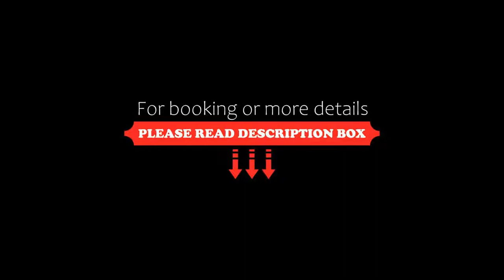Sheraton Chihuahua Soberano, Chihuahua, Mexico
About Property:
Offering a garden, sun terrace, gym and a swimming pool, Sheraton Chihuahua Soberano is 1 km from District 1 and 15 minutes’ drive from Chihuahua Town Centre.
The air-conditioned rooms offer modern décor, a desk, ironing facilities, coffee maker and cable high definition TV. The bathrooms are private and feature a bath and marble details. The Club Level rooms include hot breakfast and 2 hours of cocktails in the Sheraton Club, while the master suites com...
Property Type: Hotel
Address: Baranca del Cobre 3211., 31125 Chihuahua, Mexico
Searching For
1. Sheraton Chihuahua Soberano - Chihuahua - Mexico
2. Sheraton Chihuahua Soberano - Chihuahua - Mexico Address
3. Sheraton Chihuahua Soberano - Chihuahua - Mexico Rooms
4. Sheraton Chihuahua Soberano - Chihuahua - Mexico Amenities
5. Sheraton Chihuahua Soberano - Chihuahua - Mexico Offers and Deals
Audio Credit:
Track Title: Blank Slate
Artist: VYEN